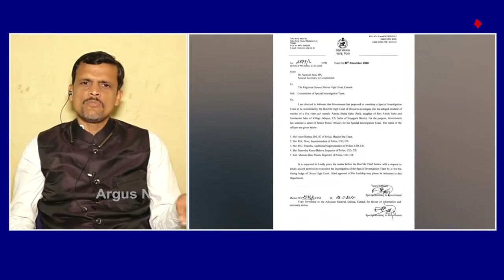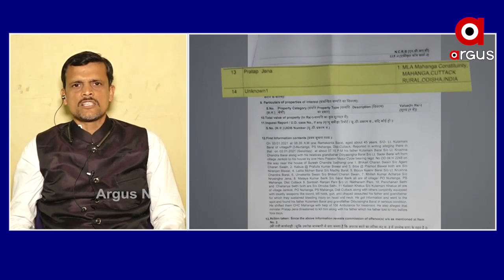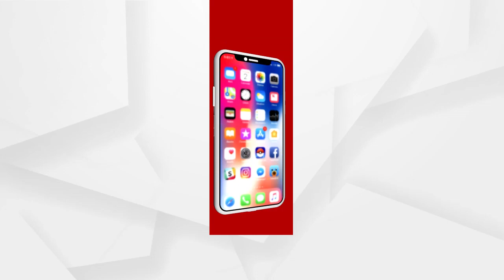ହେବିଓ୍ବେଟ୍ ନେତାଙ୍କ ମହାପ୍ରଭାବ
ରାଜ୍ୟରେ 2ଜଣ ମନ୍ତ୍ରୀ ରାଜ୍ୟ ସରକାରଙ୍କ ଉପରେ କଣ୍ଟା ସାଜିଛନ୍ତି। ଯଦି ସେମାନଙ୍କୁ ତଦନ୍ତ ପରିସରଭୁକ୍ତ କରାଯାଏ ତେବେ ରାଜ୍ୟ ସରକାର ମଧ୍ୟ ସେଥିରେ ଫଶିବେ ବୋଲି ମତ ରଖିଛନ୍ତି ବରିଷ୍ଠ ସାମ୍ବାଦିକ ଦିଲ୍ଲୀପ ମହାନ୍ତି.